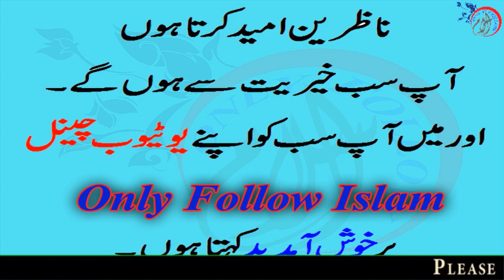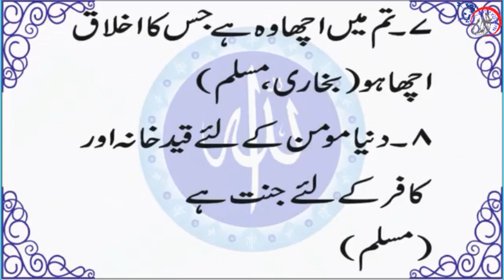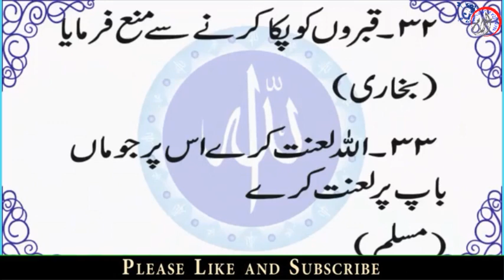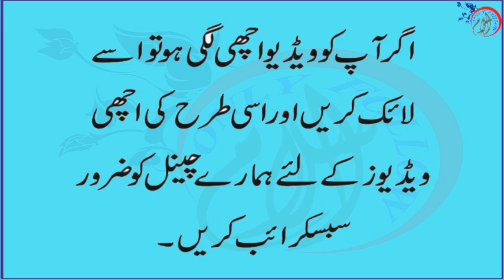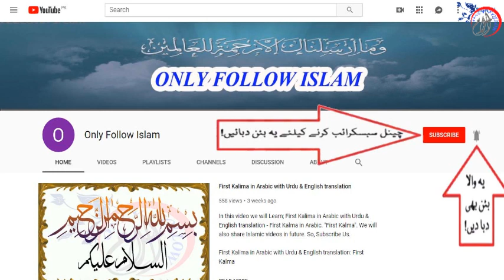01 - Ahadees e Mubaraka “ﷺ” in Urdu || 40 Hadees Mubarka || " چالیس احادیث مبارکہ " ﷺ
01 - Ahadees e Mubaraka “ﷺ” in Urdu || 40 Hadees Mubarka || " چالیس احادیث مبارکہ " ﷺ ||
40 Hadees Mubark || 40 Ahadees! || Forty Hades With urdu || چالیس احادیث مبارکہ || Forty Hadesain ►

40 ahadees pdf,
40 hadees in urdu pdf download,
40 hadees in urdu and english,
ahadees for ilm,
ahadees e mubaraka in arabic,
40 hadees qudsi in urdu,